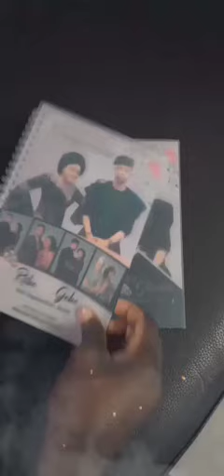hard cover 📔 notepad jotter